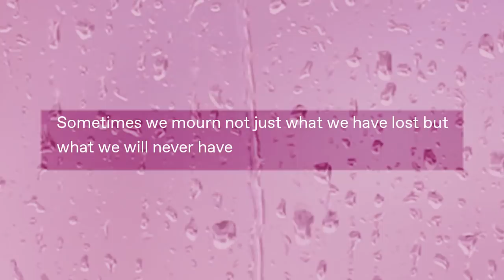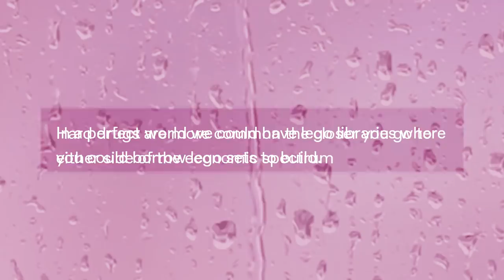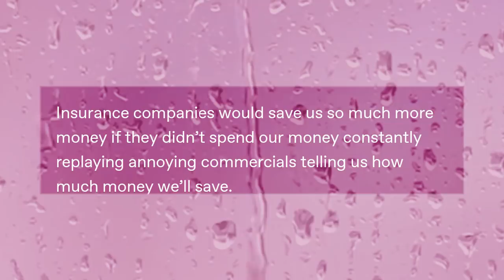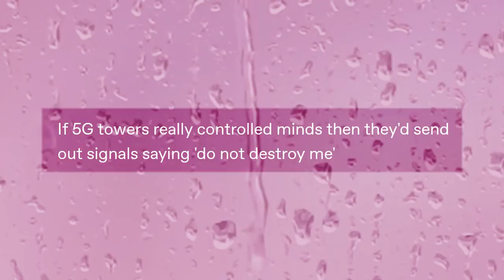Sh.wer _ Th.ughts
Got Stuff You'd like to Send? Send it to:
P.M. Seymour